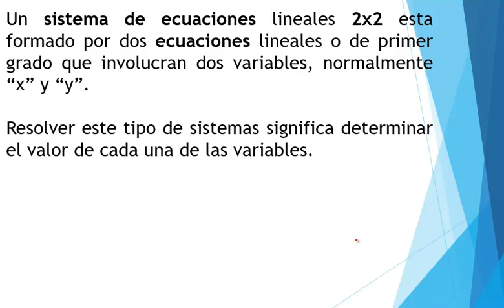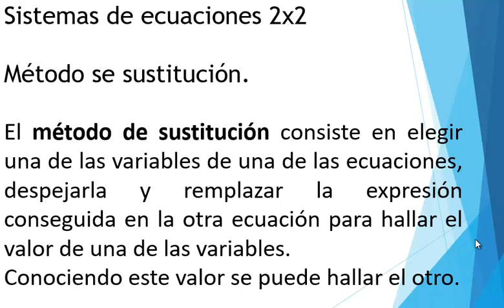Sistema de ecuaciones 2x2 sustitución 02